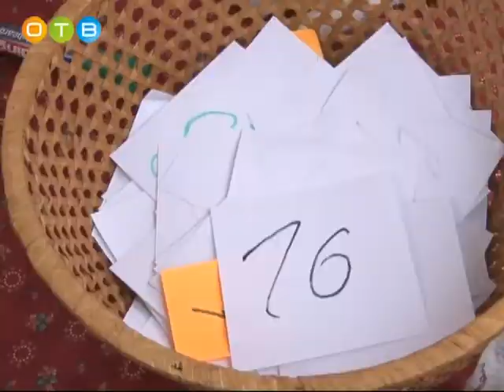В Захарово нарядили главную ёлку поселения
Жители Захарово подготовили главную лесную красавицу поселения к Новому году. Акция «Наряди елочку» проводилась во второй раз. Украшения для главного праздничного символа можно было принести из дома или  сделать на месте. Посетители парка голосовали за понравившуюся игрушку.